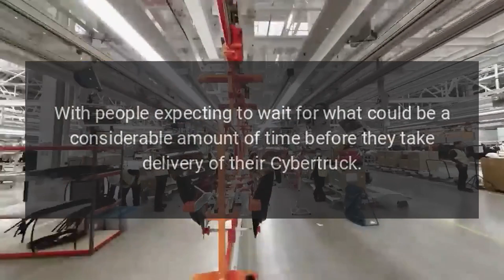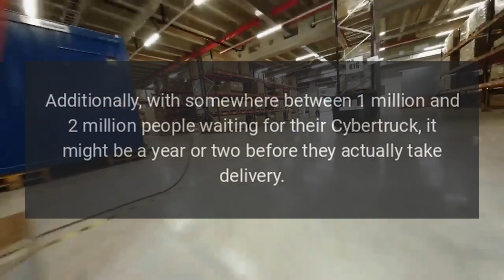Tesla Looks to Convert Cybertruck Reservations into Sales With $1k Discount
Tesla is looking to convert Cybetruck reservations into more sales by offering a $1,000 discount on any of its other vehicles before the end of the year.